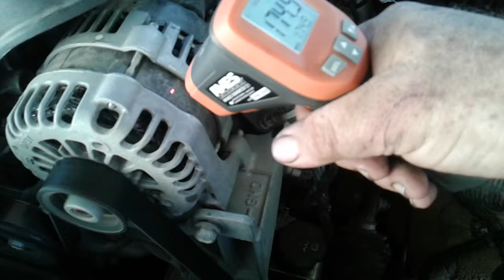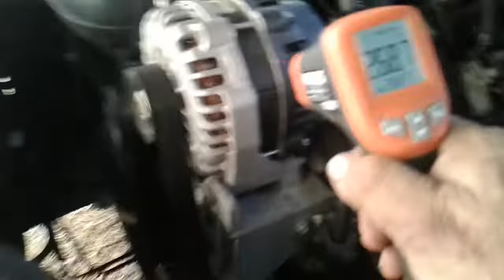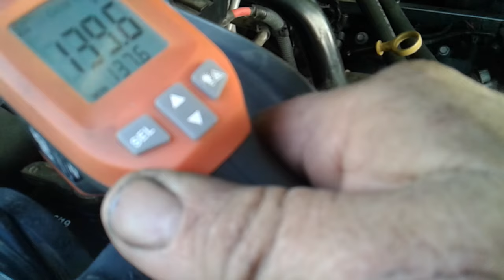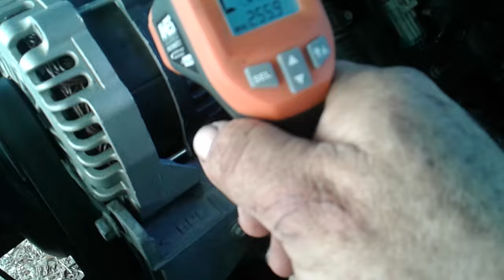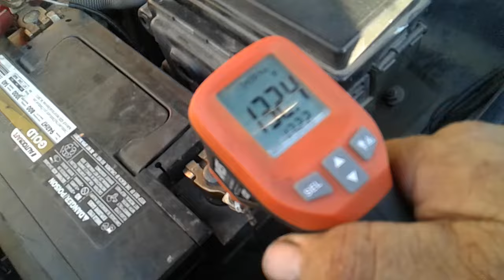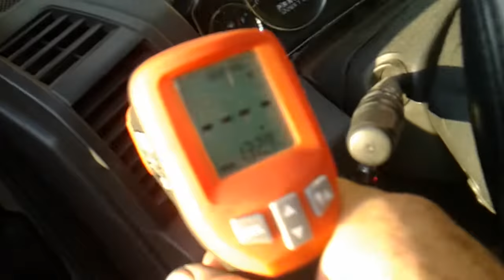Porque se calientan las partes Electricas, Alternador, bateria, fusibles, relays. en grados °F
Sabían que las partes eléctricas Se calientan?
grados °F ... o. °C. yo uso °F y usted?
comenten VIPGUESS.
TODOS mis libros y aparatos estan en ingles
muy malo Para hablarlo con mis clientes
en fin El detalle es solucionar problemas
ya delendera tu estudios. .
esto que veran es un experimento mio con esta herramienta.
Cuando hay un corto o problemas eléctricos
Que tanto .o cual seria la TEMPERATURA NORMAL?
Herramienta para medir el calor?
no pretendo que sean expertos
se que les surgirán muchas mas PREGUNTAS?
ya que tengas las herramientas adecuadas seria bueno que la USEn para que aprendan un poquito mas.. antes de que PREGUNTE. y porque se calentó ? o el mio se calienta igual? sin siquiera dar valores, ni voltajes? nada es igual en ninguna marca de autos. ANIMO